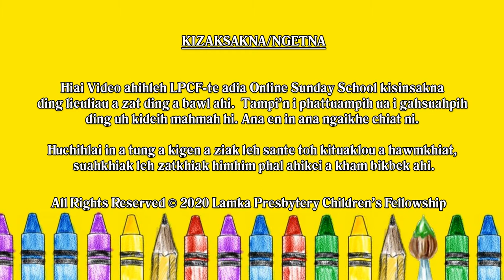BEGINNER KUM KHATNA: X - Xersas & Y - Yahweh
LPCF's Online Sunday School
BEGINNER KUM KHATNA
X - Xersas & Y - Yahweh